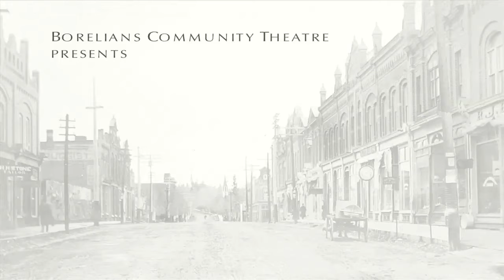Our Town - Borelians Community Theatre - Promo #2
Our Town, presented by Borelians Community Theatre, October 13, 14, 15, 20, 21, 22, 23 at Town Hall 1873.